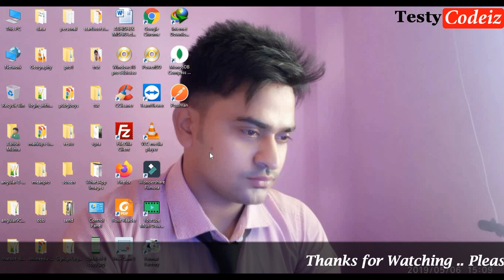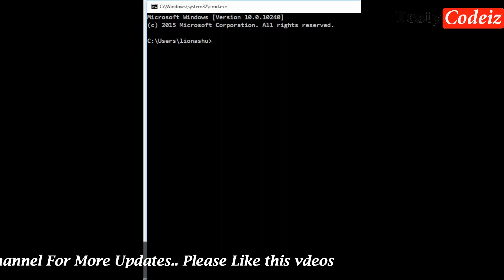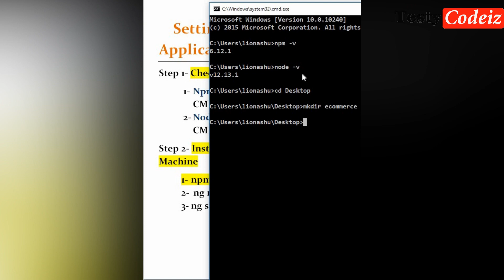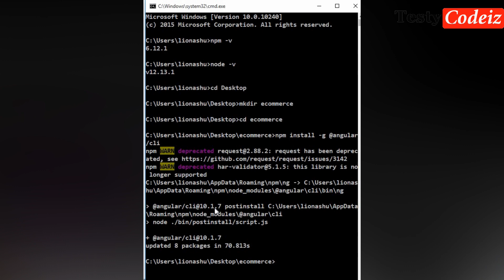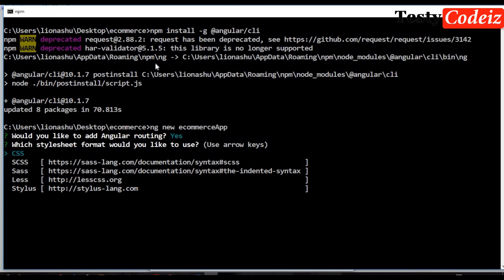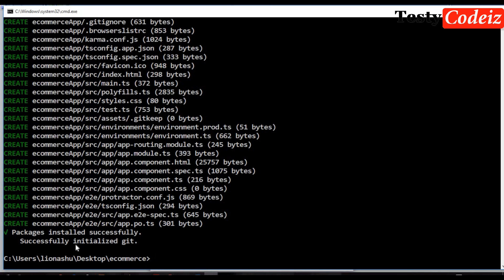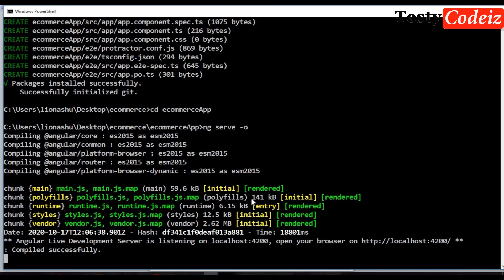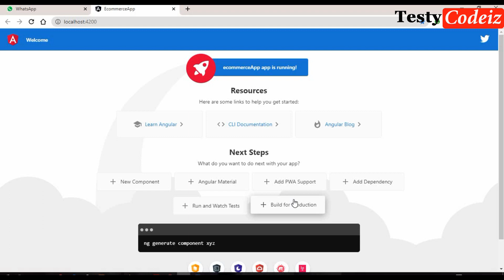Angular 10 projects | E-commerce Application in angular 10 | Install NPM and Angular on Window 10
here! Will teach all programming language. like php , mysql , html5 css3 , java script, css, online earning tricks and tip,
and windows tricks basic and advance in Hindi (हिन्दी) and Urdu (اردو ).
if you have any query for html5 html4 css3 css , Javascript, J Query, PHP, word press , then ask here.

धन्यवाद दोस्तों